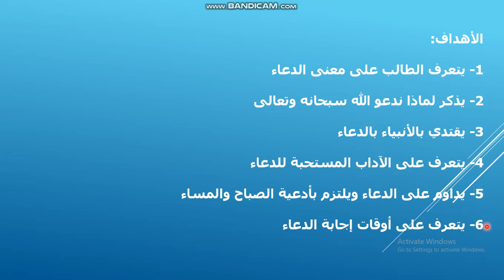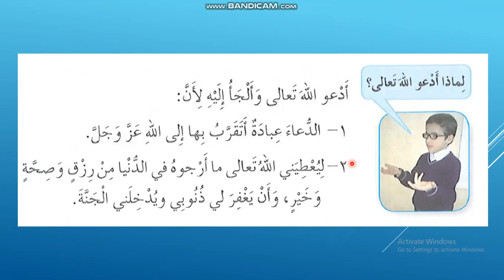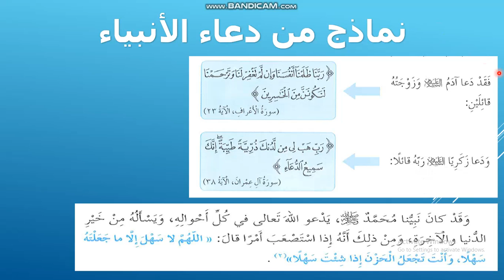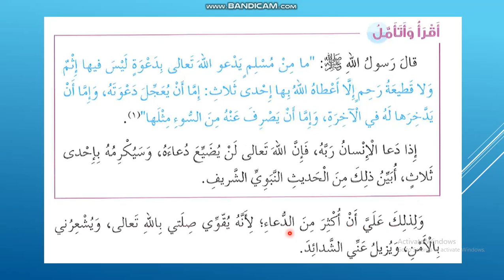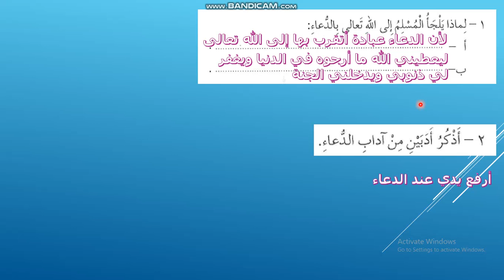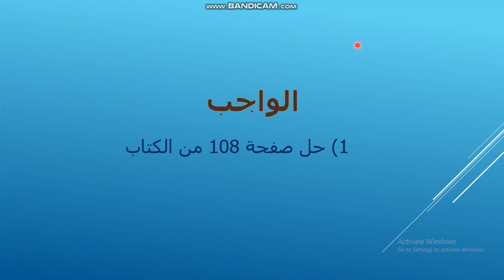مدارس الهدي المحمدي - التربية الاسلامية - الدعاء - الصف الخامس